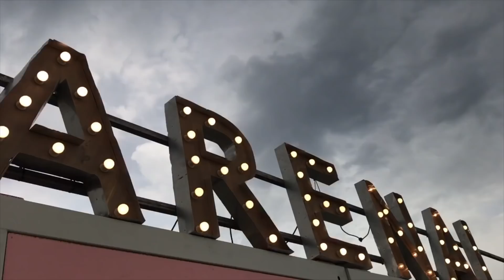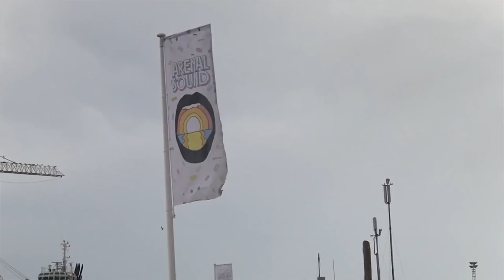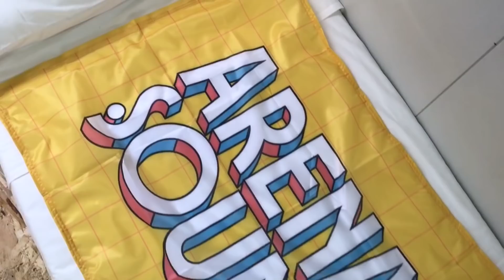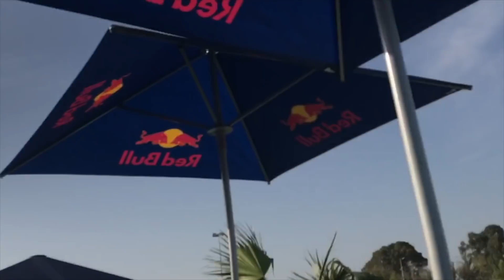The Tripletz ARENAL SOUND AFTERMOVIE + ¡Conocemos a MARTIN GARRIX!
Hola Tripletez! Por fin! Aquí está el Aftermovie más épico del show más épico de nuestra carrera! Veníos con nosotros al Arenal Sound 2017 y veréis como pasamos de la tristeza, la ansiedad y el miedo a la máxima felicidad y excitación en tan solo 24 horas ¡Gracias Tripletez por hacer de este día uno de los más felices de nuestra vida! (Y a Martin Garrix por ser un Bieber de 10 ;)

Y si eres TRIPLETE deberías tener ya alguna de nuestras prendas tripleteras!